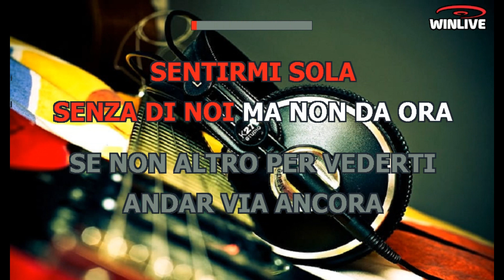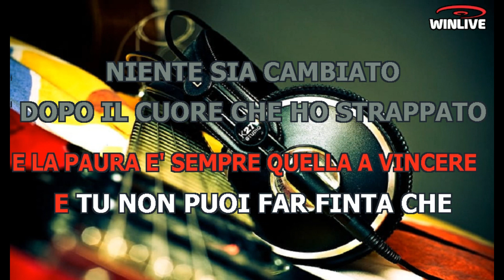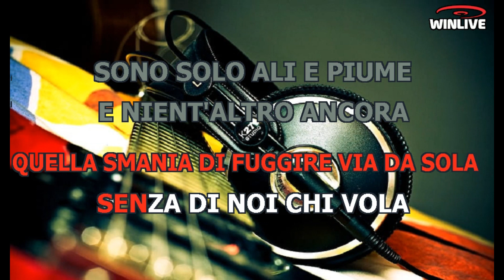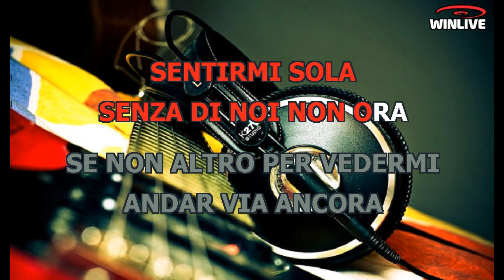Karaoke con Testo - E se poi - Malika Ayane - Base Musicale in MP3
Benvenuti sul mio canale Karaoke! Oggi ti presento una fantastica base musicale in formato MP3 della canzone "E se poi - Malika Ayane" completa di testo sincronizzato. Che tu sia un appassionato cantante o desideri semplicemente divertirti con gli amici, questa base musicale ti permetterà di esprimere la tua voce e creare momenti musicali indimenticabili.

Scarica subito la base musicale MP3 di "E se poi - Malika Ayane" con testo sincronizzato e preparati a stupire il tuo pubblico.